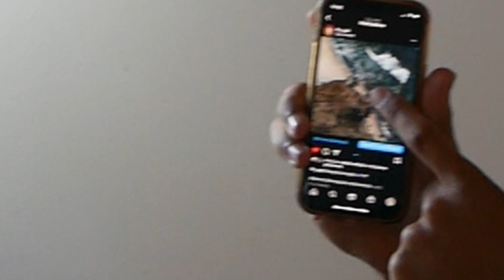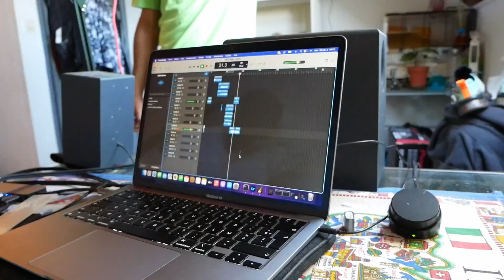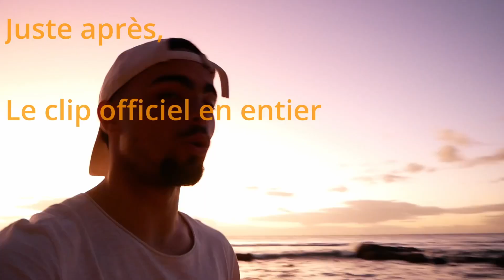On a réalisé un clip de A à Z !!! "MAKING OFF"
Bonjour à tous, on se retrouve aujourd'hui dans un nouvelle épisode de ma chaine très spécial ou moi et quelque potes, on c'est lancer le défi de réaliser un clip de A à Z.

PS: la music chanter est une reprise de Pink Sweat$ et de son titre HONESTY.

Dérouler de la vidéo:

1/ Accroche

2/ Présentation de la vidéo

3/ Générique d'intro

4/ Partie1; Enregistrement

5/ Partie2; Le mixage ou Mastering

6/ Partie3; Le tournage du clip

7/ LE CLIP !!

Merci à tous pour ce super projet qui aboutie et qui donne quelque chose de beau.
J'espère que cette vidéo vous à plus et on se retrouve très bientôt dans un prochain épisode, c'était FLO, KISSS!